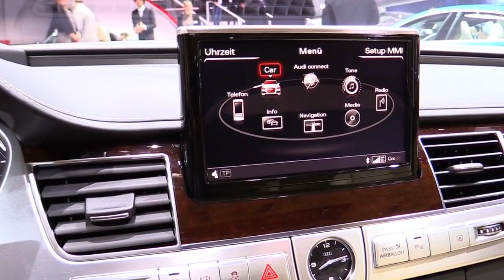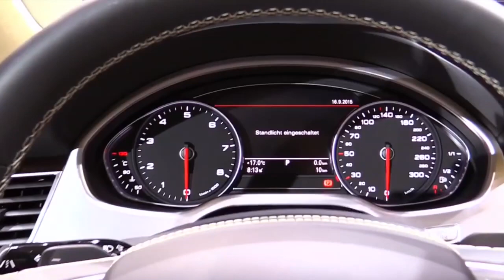2018 Audi A8 W12 Special First Impression Lookaround Review in 4K Edition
2018 Audi A8 W12 Special First Impression Lookaround Review in 4K Edition